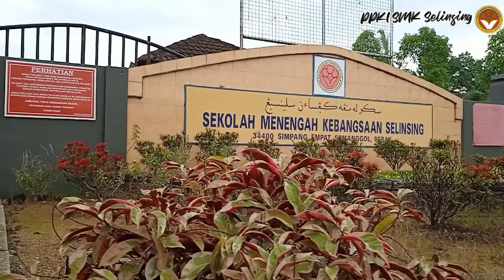PROGRAM MyWALK PPKI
Sasaran : 9km
Masa diambil : 2 hari